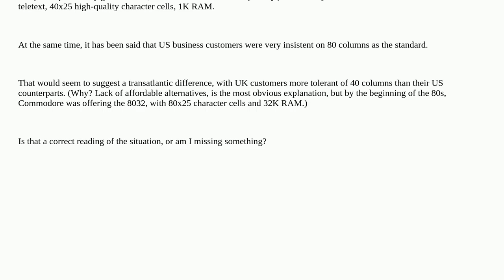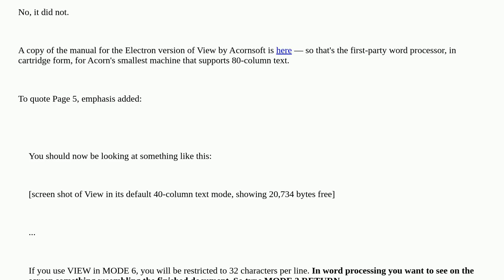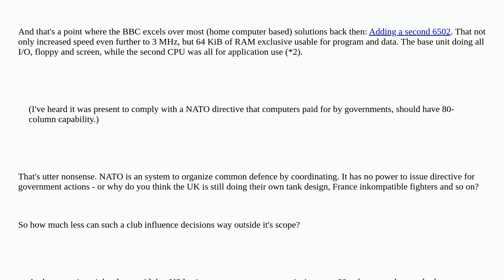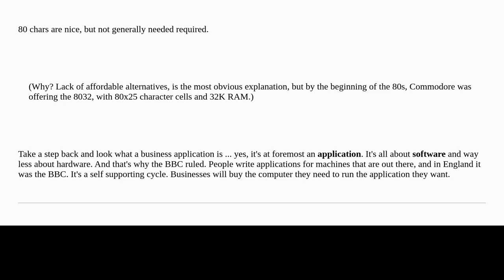Retrocomputing: Did BBC Micro business software stick to 40 columns?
Did BBC Micro business software stick to 40 columns?

A special thanks goes out to the community

  bbc-micro software history